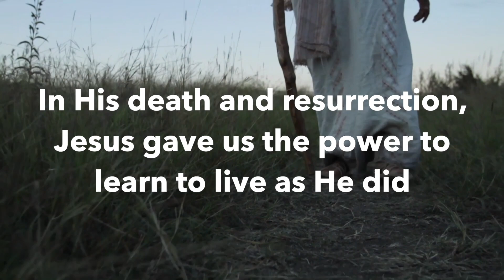The Way Of Jesus Week 1 - What Does It Mean To Follow Jesus?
What does it mean that Jesus showed us the kind of life He wants us to live? There are few things we must understand for us to really understand what it means to follow Jesus and walk in the newness of life.